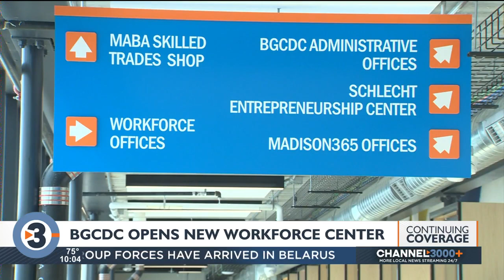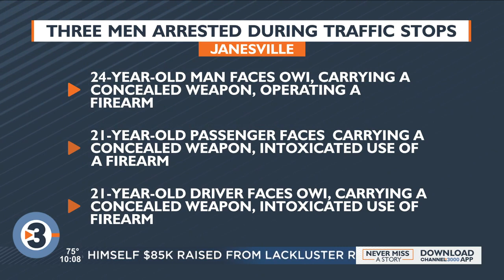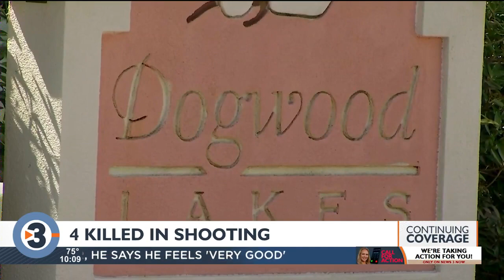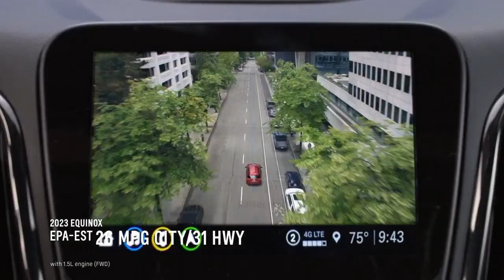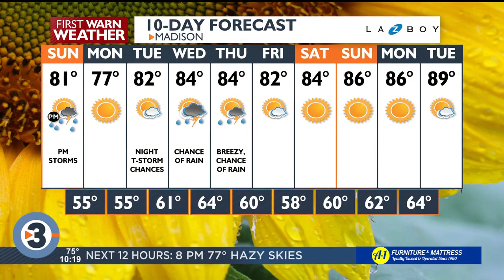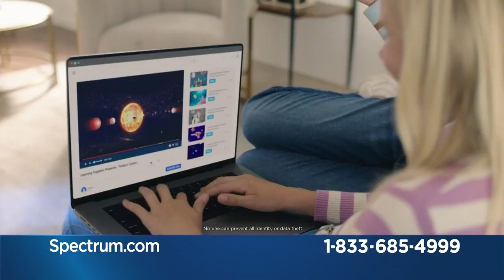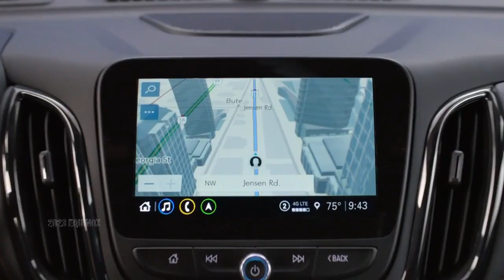News 3 Now at Ten: July 15, 2023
Get your Saturday, July 15, 2023 late news update from WISC-TV News 3 Now and Channel3000.com in Madison, Wisconsin.